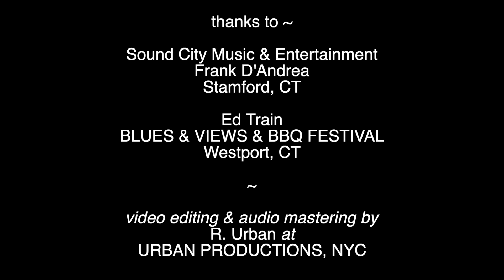Happy New Year!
The ROCK WIDOWS wish everyone a Happy New Year 2020!